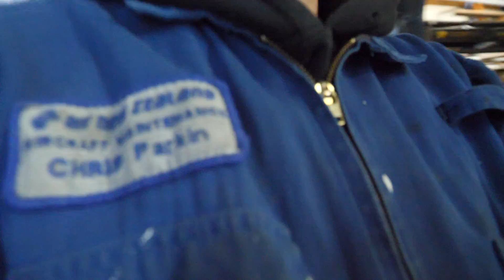How to set up HYDRAULIC BUMPSTOPS! - $100 Disco V8 Comp Truck Build - Setting Up Race Suspension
In todays episode, we set up the $100 Disco with some hydraulic bumpstops from Profender, and discuss a few points on how to mount them, as we tackle turning this Land Rover Discovery 1 into a race ready comp truck, to tackle winch challenges, enduro and ULTRA4 racing. Enjoy!